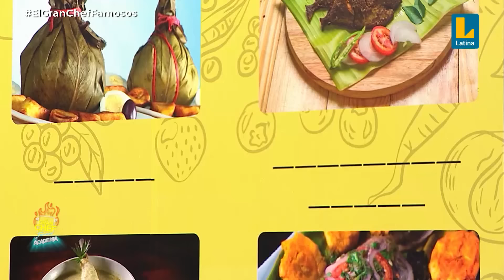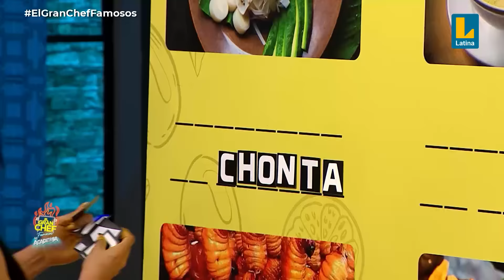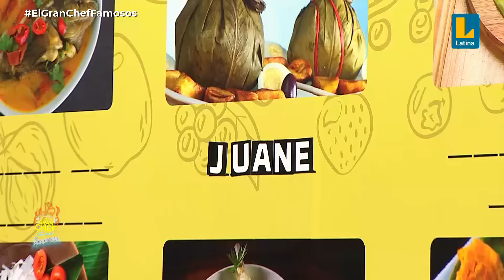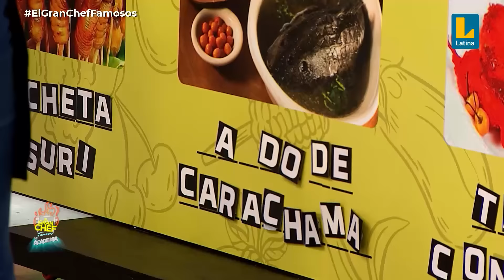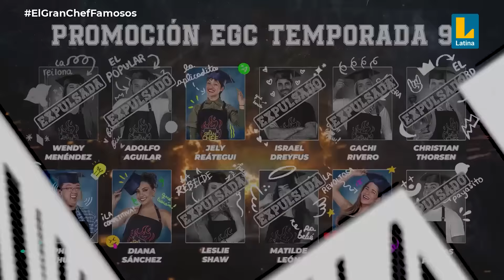¿Cómo armar un juane de gallina? | El Gran Chef Famosos